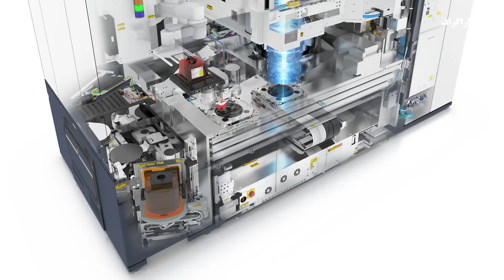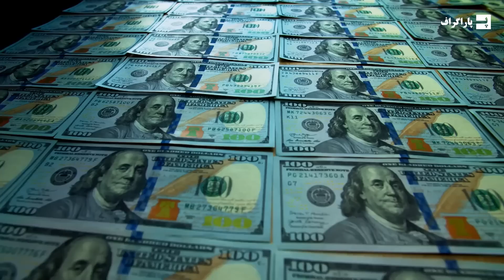یک دستگاه در هلند کل جهان رو اداره می کنه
دولت ایالات متحده از تلاش چین در مورد ساخت ریزتراشه ها نگران است. بیش از 90 درصد از کوچکترین و پیچیده ترین تراشه های جهان رو تایوان تولید می کنه. با همین تولیداتش اگر متوقف بشه، کل جهان تکنولوژی زمین میخوره. چین هم دست روی همین نیاز گذاشته، نیازی که جهان رو اداره می کنه. شما تراشه های نیمه رسانا رو در همه چیز میتونید پیدا کنید. موبایل، ساعت هوشمند، یخچال و کلا وسایل الکترونیکی. به عبارت دیگه، الان تمدن انسان برپایه چوب و سنگ و آتش نیست بلکه همین نیمه رسانا و تراشه حرف اول رو تو دنیای مدرن میزنن. اما، یک امای بزرگ وجود داره. حتی همین شرکت بزرگ نیمه رسانای تایوان که جهان رو اداره می کنه، بدون یک قطعه بسیار مهم، نمیتونه تراشه هاش رو بسازه. اون قطعه هم چیزی نیست جز یک دستگاه 150 میلیون دلاری از یک شرکت هلندی

شرکت نیمه رسانای تیوان کل زمین رو اداره می کنه